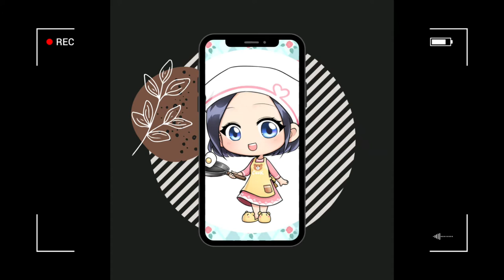◐치즈볶음라면◑~파스타인가,!라면인가! 꾸덕하게 맛있는 이맛✌라면이 자꾸 대변신을 시도한다.맛있으면 그만이란말이 딱이다.◐ Stir-fried cheese ramen ◑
꾸덕한 라면의 맛 치즈가 듬뿍들어간 라면 라면의 대변신

📌 재   료
라면 1봉지
마늘 4톨
양파 1/2
당근 약간
파마산 치즈 적당량
파슬리가루 약간

📌 Material
1 bag of ramen
4 rolls of garlic
1/2 onion
A little bit of carrot.
a moderate amount of Parmesan cheese
A little bit of parsley powder.

면 요리
라면 요리